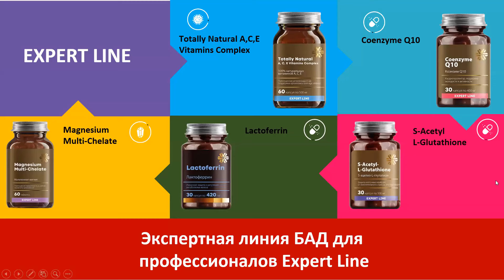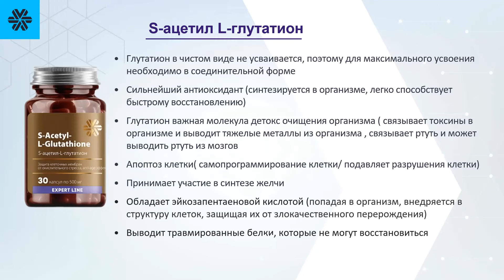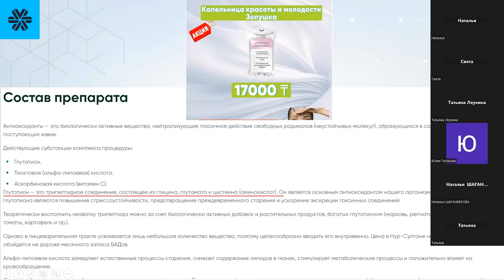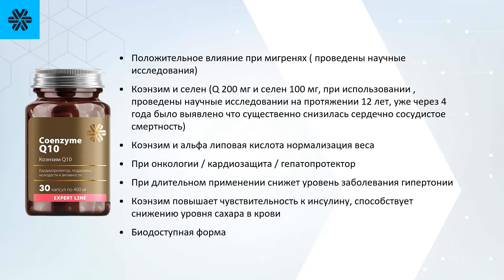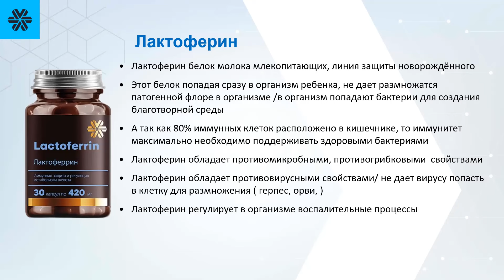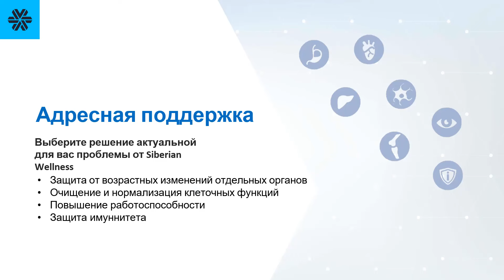ГЛУТАТИОН КОЭНЗИМ ВИТАМИН С МАГНИЙ ЭКСПЕРТНАЯ ЛИНЕЙКА БАД EXPERT LINE ОТ SIBERIAN WELLNESS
ГЛУТАТИОН КОЭНЗИМ ВИТАМИН С ХЕЛАТ МАГНИЯ ЭКСПЕРТНАЯ ЛИНЕЙКА БАД EXPERT LINE ОТ SIBERIAN WELLNESS

Чтобы не пропустить самые последнии новости МЛМ-продвижения
Залетай в мой тлегерам -канал где все про возможности быстрого старт

Готов развиваться эффективно в МЛМ - пиши в личку: Лидия, хочу в команду"

Задавай вопросы в комментариях, я обязательно отвечу👇